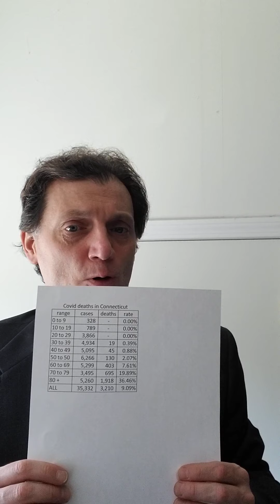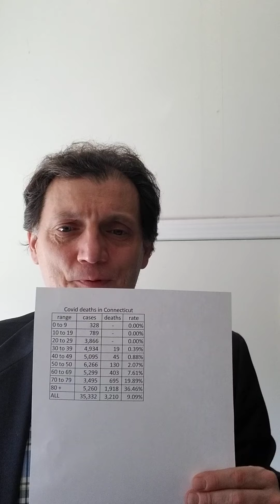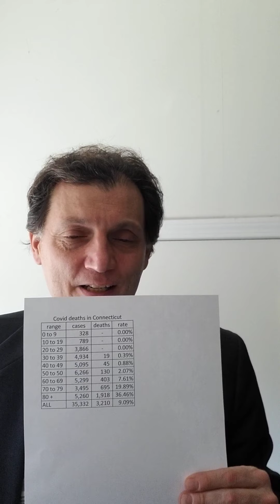Silver's prime mover, some numbers